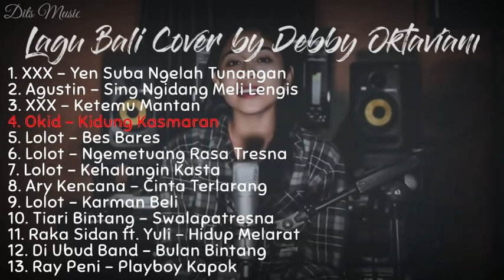Kumpulan Lagu Bali Cover by Debby Oktaviani terbaru 2020|Agustin|Lolot|Ary Kencana|XXX|Ray Peni|Okid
terimakasih guys sudah klik video ini dan menontonnya sampai habis , saya ucapkan terimakasih kepada kalian semua yang sudah subscribe , bagi yang belum subscribe ayo subscribe sekarang 1 subs dari kalian sangat berarti bagi saya , dan jangan lupa untu berkomentar di bawah dan berikan saya solusi untu video saya kedepannya dan beri kritikan yang positif di kolom komentar👍🙏

follow akun instagram pribadi saya!!!

ok guys sekian dulu dari saya , saya ucapkan terimakasih untuk kalian semua

                  ***thankyou***